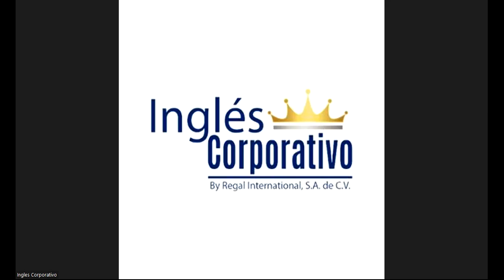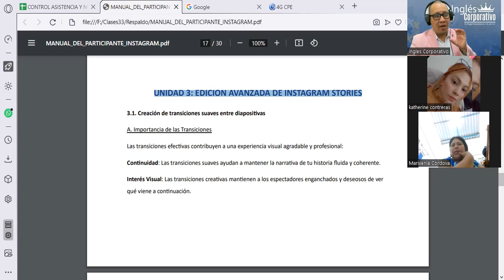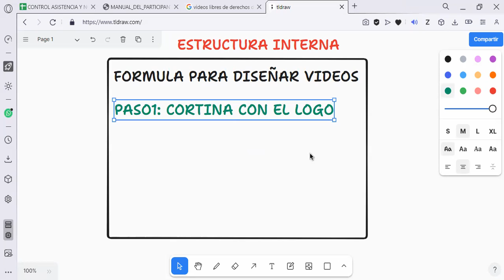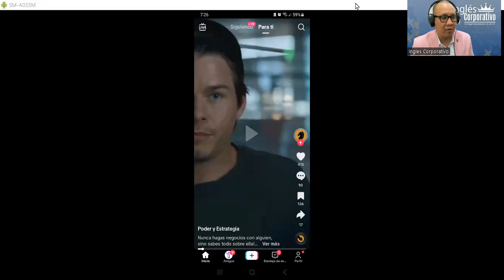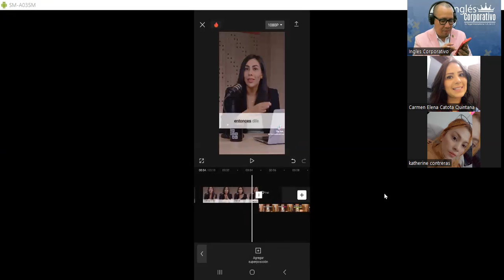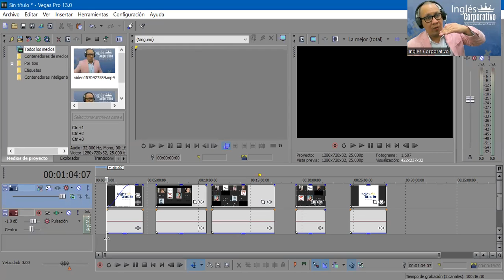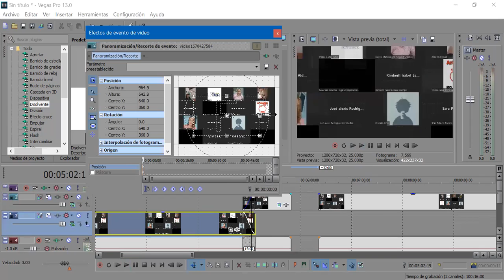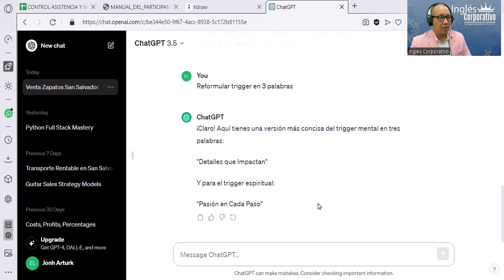Sesión09- 28-11-23-INSTA-01-7-8-PM-10-23-180-Reyes- Creación de Transiciones Suaves, Diapositivas